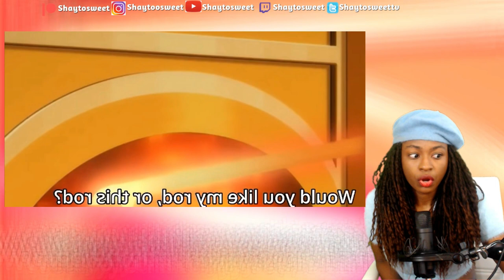WHY??? SO I WATCHED REDO OF HEALER | Reaction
In today's Episode of Shaytosweet Reacts, I react to Cj Dachamp’s So I Watched Redo Of Healer...

😎EREN HAS BLACK AIR FORCE ACTIVITY | Coming Soon
😎EREN IS BUILT DIFFERENT ! | Coming Soon
📛KAZUYA IS DOWN BAD | Coming Soon
🚯SO I WATCHED DON'T TOY WITH ME, MISS NAGATORO | Coming Soon
😷SO I WATCHED EX ARM | Coming Soon
😷SO I WATCHED THE WORST RATED ANIME OF ALL TIME: MARS OF DESTRUCTION | Coming Soon
🤖ISSHIKI THE TORMENTOR | Coming Soon
😮TOKYO REVENGERS = BLACK AIR FORCE ENERGY THE ANIME | Coming Soon